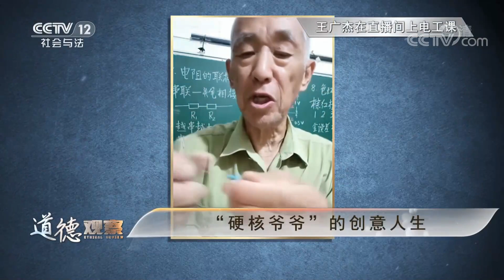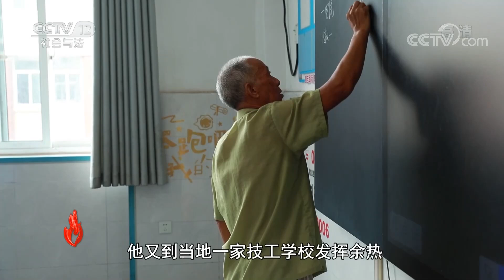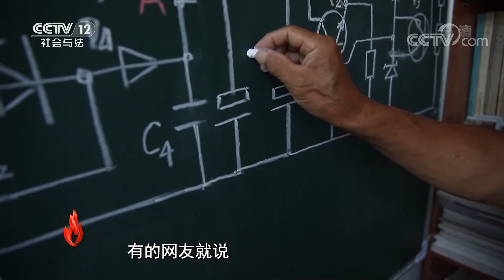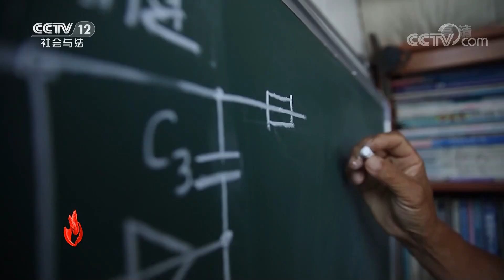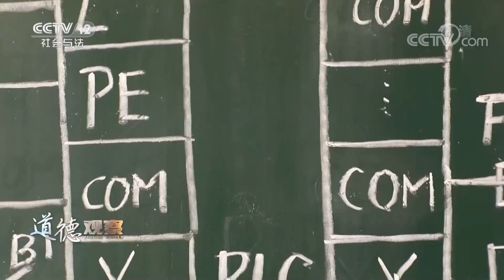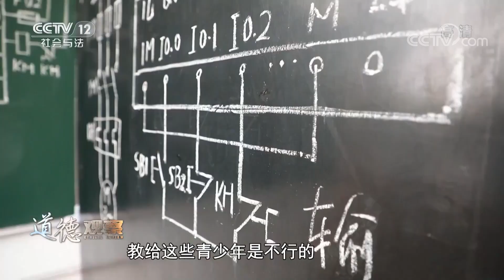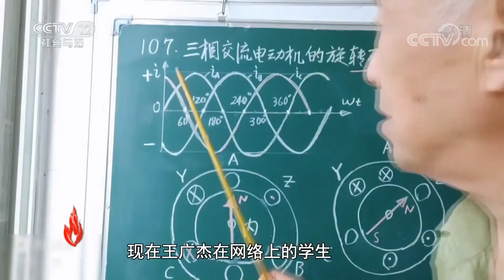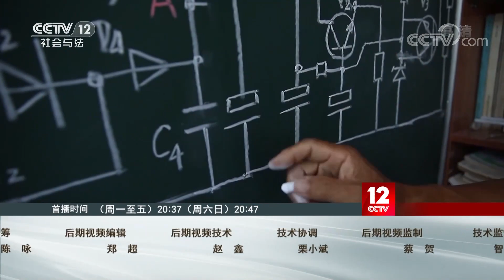《道德观察(日播版)》“硬核爷爷”给孙辈打造的童话乐园 带游泳池的那种 羡慕住了！20221008 | CCTV社会与法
本期看点：2022年7月，陕西省安康市65岁的爷爷黄保明，亲手为孙子、孙女打造的有游泳池和小木屋的“童话乐园”，在网络上引起了轰动，大家在赞叹他手艺精湛的同时，都纷纷留言感叹，这是位有爱的宝藏爷爷。黄保明为什么想到要为孩子们打造这样一个“乐园”？